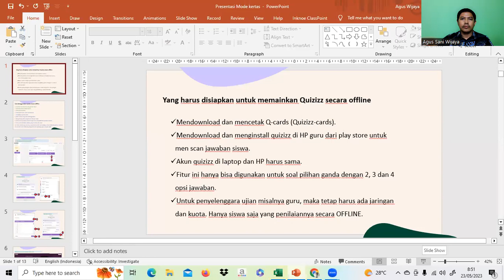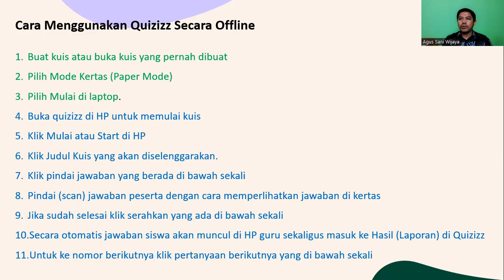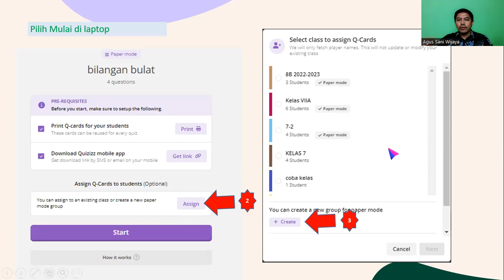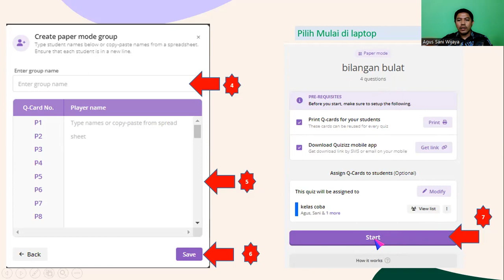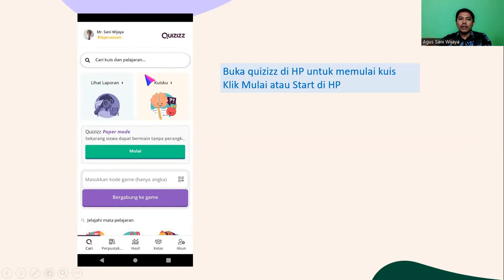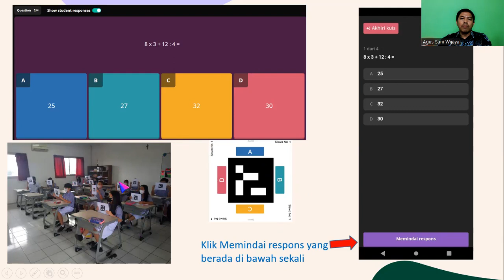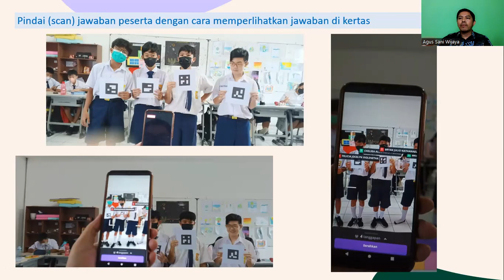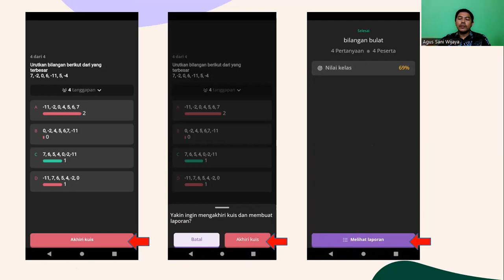Cara memainkan Quizizz offline tanpa gadget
Video berisi tutorial bagaimana Quizizz dapat digunakan meskipun siswa tidak mempunyai kuota bahkan tidak mempunyai handphone